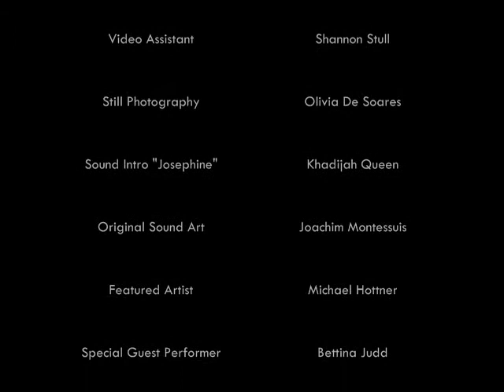Midnight Tea in Paris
Miko Kuro's Midnight Tea (MKMT) is an undergound art happening which began as a monthly community event in Vancouver, BC. Participants, guests, featured artists, and MKMT staff collaborate to co-create a magical once-in-a-lifetime event.

This tea took place in Paris, France on April 17, 2010. MKMT concept and video by Natasha Marin.

Paris Tea Cast
Michael Hottner (Painter, Germany) - Featured Artist
Joachim Montessuis (Sound Artist, France) - Featured Artist
Olivia De Soares (Photographer, Portugal) - Concept Archivist
Bettina Judd (Vocalist/Scholar, USA) - Special Guest Performer
Shannon Stull (Art Director, USA) - Video Assistant
Jeremy Carrus (Web Designer, USA) - Guest Liason
Nightshade Beauty (c/o Kathryn Sainsbury, Canada) - Makeup & Hair

Co-created in the 8th Arrondisement by:
L'Erin Asantewaa
Habiba Schulz
Beat Lippert
Manuel Frattini
Cara Page
Cheryl Bolden
Ayan Ahmed
Carole Crawford
Marion Ruchti
Loise Crawford